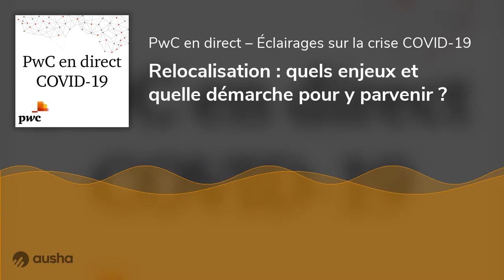Relocalisation : quels enjeux et quelle démarche pour y parvenir ?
Intervenants :
Alain Galloni,  Associé Strategy&amp;, PwC France
  Olivier Lluansi, Associé Strategy&amp;, PwC France